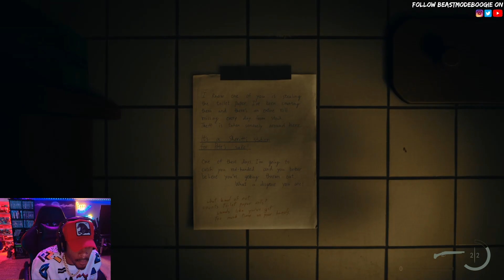BOOGIE PLAYS | Alan Wake 2 | PART 20!!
Alan Wake II is a 2023 survival horror game developed by Remedy Entertainment and published by Epic Games Publishing. A sequel to Alan Wake, the story follows best-selling horror novelist Alan Wake, who has been trapped in an alternative dimension for 13 years, as he attempts to escape by writing a horror story involving an FBI agent named Saga Anderson.

Tiktok.com/BeastModeBoogie
Instagram.com/BeastModeBoogie
Twitter.comBeastModeBoogie